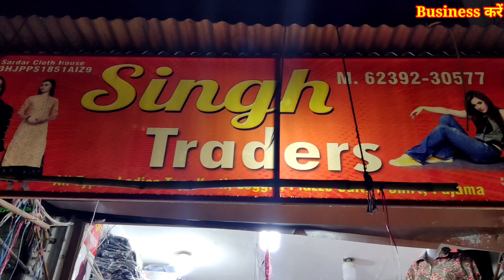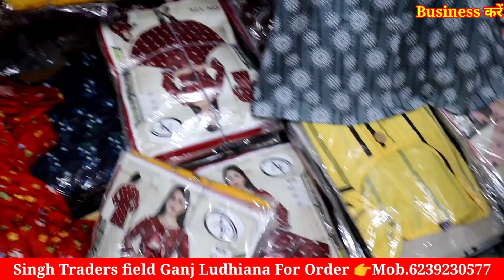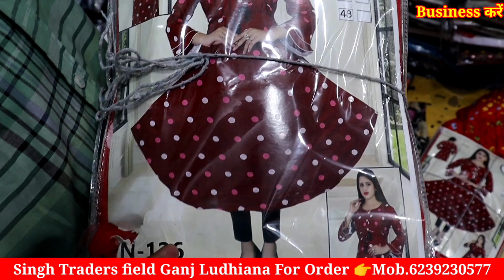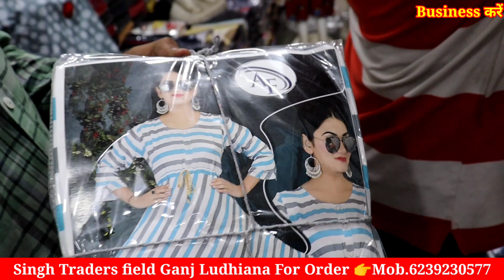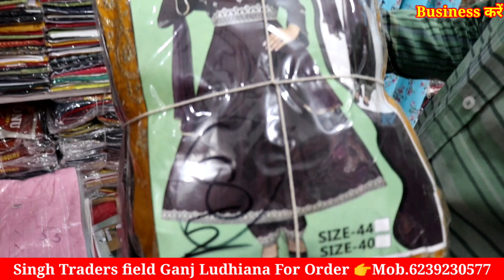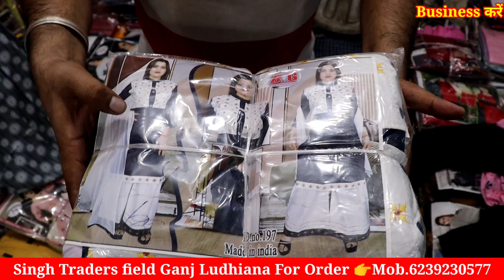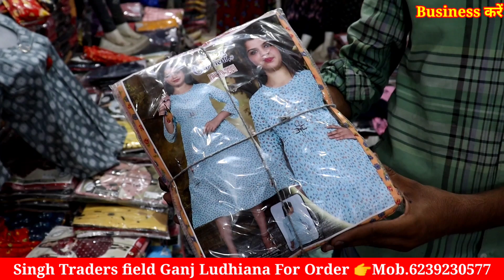अब कुर्ती पैंट पलाजो खरीदें सबसे कम रेट में लुधियाना से || ₹40 से शुरू हो जाता है यहा Singh Traders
Singh Traders

Shop Name -.
Shop address.
Mob. .

1st link chat./JYWvxkUq9lQ...
2nd link chat./IdBen2FTgeI...
3rd group chat./FaBbH82ylQi...

winter Suit,
ladies suits,
cotton suits,
ambala market,
ambala wholesale,
 ghumar mandi suits,
wholesale market,